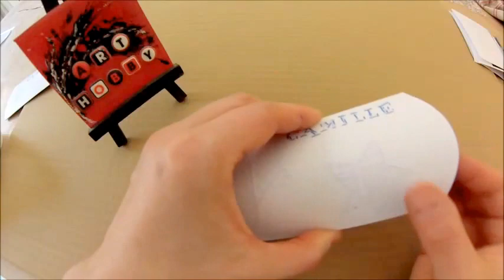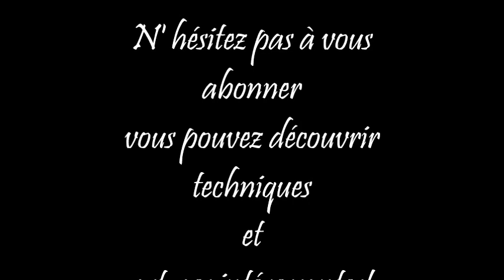DIY - Comment fabriquer des boites à DRAGEES HD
Art-hobby vous propose ici de découvrir, comment fabriquer et faire soi-même une jolie boite à dragées pour baptême, c’est facile et économique !